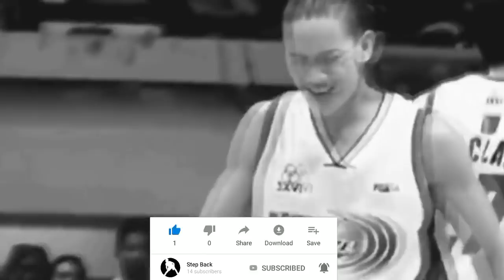MAUURONG ang 2021 PBA Season? Commitment of Andre Paras | JC Intal Retirment and ROS Rookies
PBA Opening update because of the virus case in NCR. Andre Paras Blackwater Commitment. JC Intal announces retirement. Rain or Shine signed three rookies, Leonard Santillan, Franky Johnson and Anton Asistio.